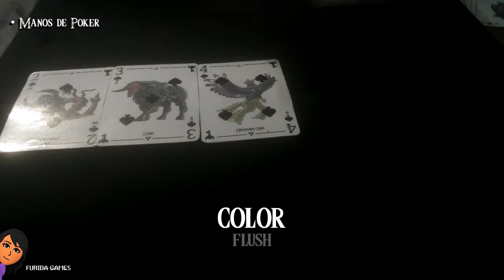Manos de Poker (Jerarquía)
Hola, que tal amigos? aquí les muestro el orden jerárquico de las manos de Poker, y resolvemos el misterio de la Quintilla contra la Flor Imperial.
Espero que les guste y les ayude.
Besos.